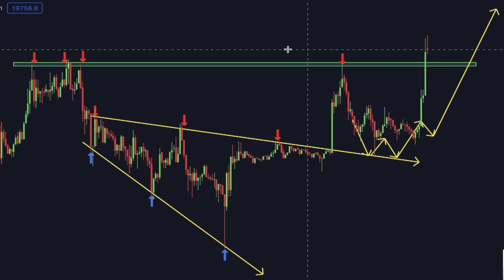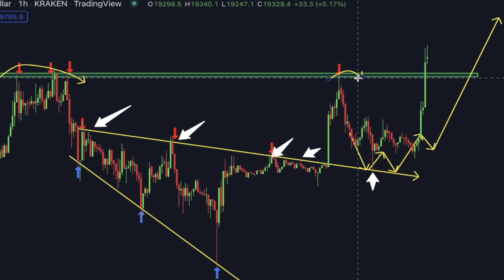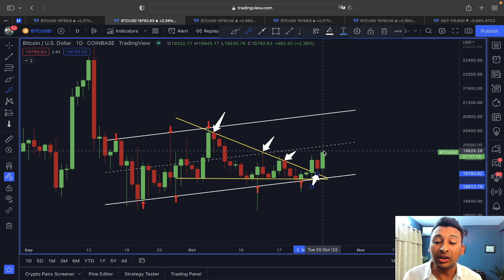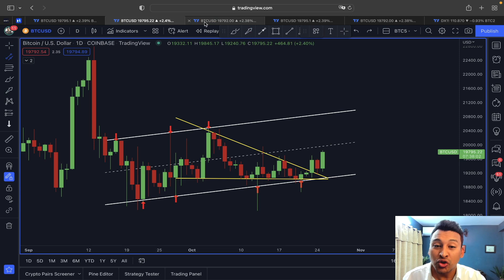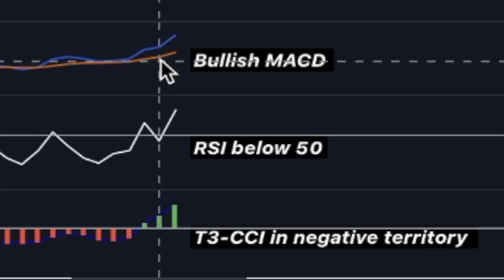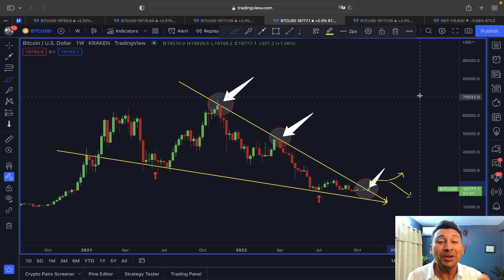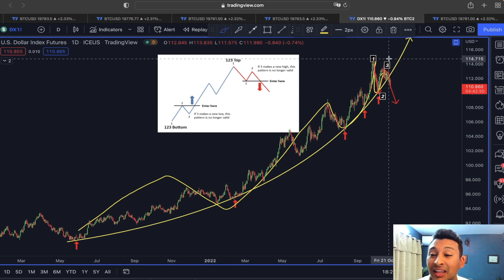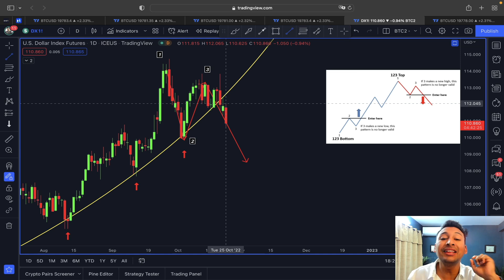🚨 BITCOIN BREAKING OUT!!!!!!!!!! [EXACT reason why!!!!!!!]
🔥 Phemex Free**$4050 Bonus** +Phemex Traders Arena Competition🔥
($750,000 pool prize)

🔥 Bybit Free Bonus ** $4'450 **🔥

⏰ Time Stamps ⏰